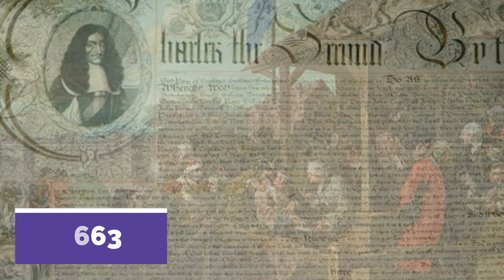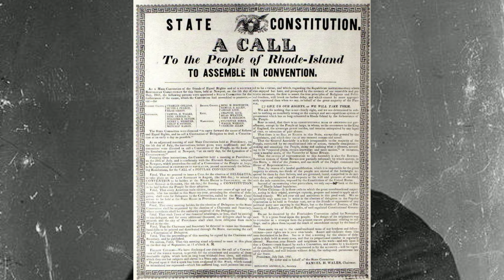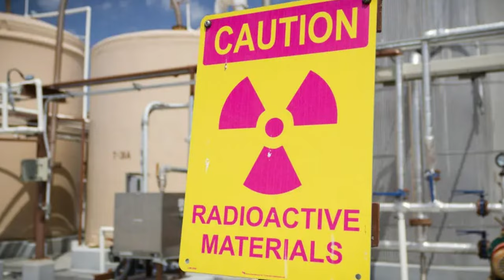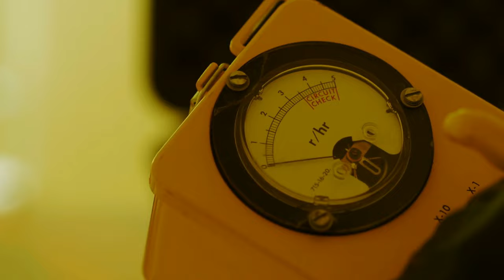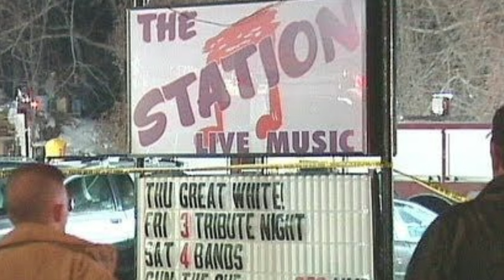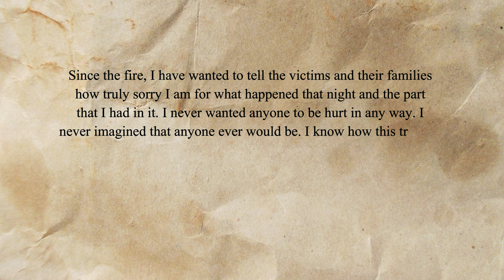Bad Things Happened In Rhode Island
Our series which examines the most horrible and least remembered events of each state continues.  This time we travel to the smallest state, Rhode Island.

00:00  Introduction
00:32  The Last Pirate
03:10  The Dorr Rebellion
05:22  Mercy Brown Vampire Incident
06:43  Wood River Criticality Incident
09:00  The Station Nightclub Fire
11:54  The Rhode Island Ripper
14:06  Conclusion

We begin with the tale of one of the last pirates, Charles Gibbs.  He was born in Newport in 1798.  In 1816 he participated in a mutiny and became a pirate.  In 1821 his pirate fleet was destroyed by the USS Enterprise, but Charles escaped.  However, he was finally caught in New York in 1830.  He was executed on Ellis Island in 1831.

Although it was part of the United States,  Rhode Island wasn't very democratic for much of its history.   Only white landowners could vote.   As the industrial revolution brought more people into the state, they became angry about not having the right to vote.  Thomas Dorr tried to get the state Constitution changed several times to no avail.  Finally he create "The People's Party" who created their own Constitution and voted Thomas as Governor.  The existing Governor, Samuel Ward King, did not consider this legal and had Thomas arrested.  Thomas Dorr was sent to prison then released.  However, a new Constitution was adopted and all white landowners finally had the right to vote.

In the 1800s some people believed that Tuberculosis was caused by vampires.   In 1884  Mary Brown and her oldest daughter died from the disease.  Then the next daughter, Mercy died.   Finally the last remaining child, Edwin, also became ill.    In order to save Edwin, the townspeople dug up the graves of his family members.  Mercy had not decomposed so it was believed she was a vampire.   A ritual was performed to cure Edwin but it didn't work.

Wood River Junction became the site of a nuclear processing facility in 1964.    On July 24th Robert Peabody showed up to do his job, which was processing uranium.   Thanks to some bottles being labelled incorrectly he poured the wrong solution into a vat of uranium.  It triggered a critical reaction which exposed Robert to a fatal dose of radiation.   Nobody else was injured.

On February 20th, 2003 the Station Nightclub was ready to host a concert by the band Great White.   As the band went on stage their manager released pyrotechnics.   This caused the soundproofing in the building to catch on fire and the whole building erupted into flames.   The disaster killed 100 people and injured over 200 more.   The manager of the band went to prison for the accident, and millions have been paid to the families as compensation.

Finally we end with the story of Jeffrey Mailhot, also known as the Rhode Island Ripper.  Starting in 2003 he began kidnapping women and killing them.    He took inspiration from an episode of The Sopranos and used trash bags to dispose of his victims.    Jeffrey finally met a women who fought back and escaped.  She told the police who then arrested Jeffrey on  July 17th, 2004.    He was sentenced to two life terms in prison.